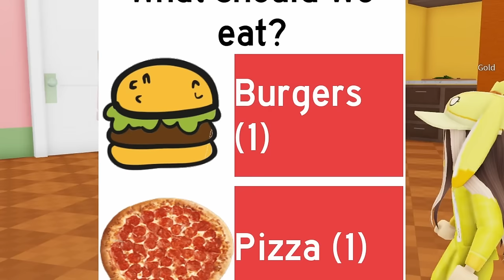ROBLOX BABYSITTER STORY!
We stumble upon our Babysitter's dark secret. Time to escape!

VIDEOS!

LINKS!

KREW!

GAME LINK!